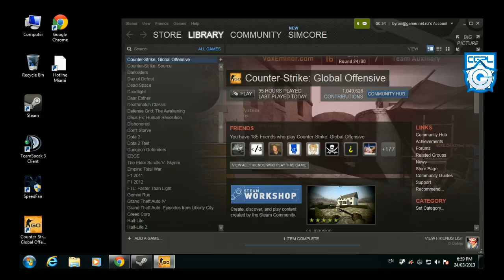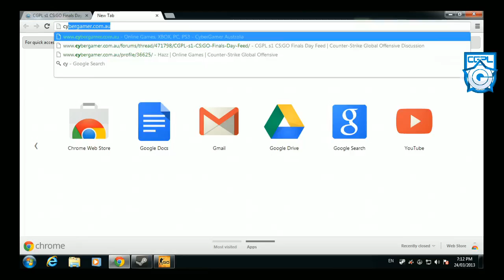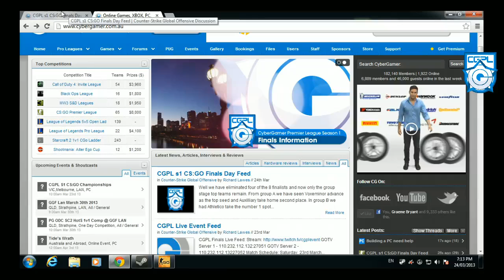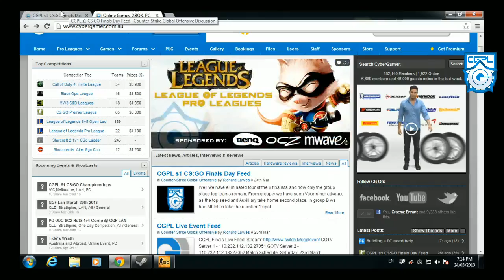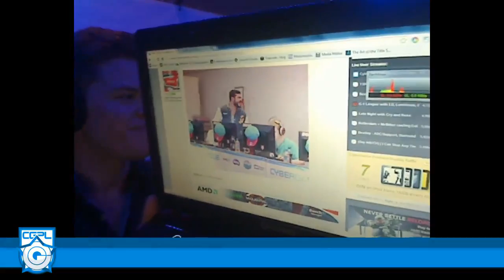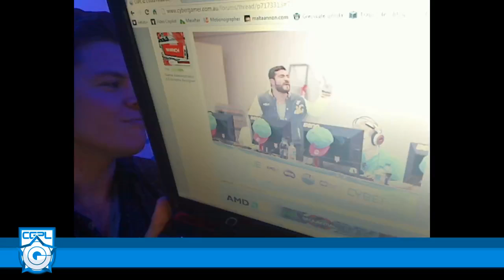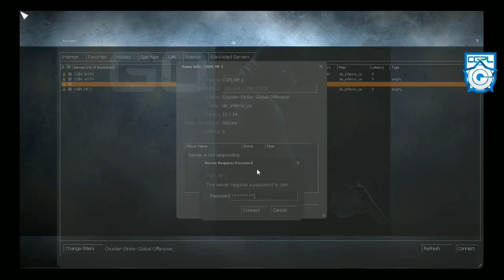CGPL S1 CS:GO Championship Grand Final